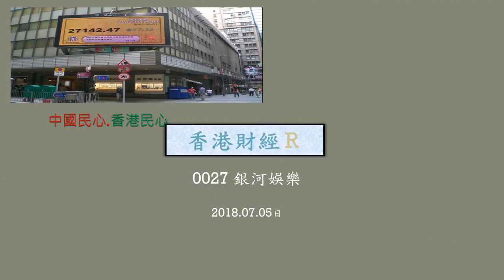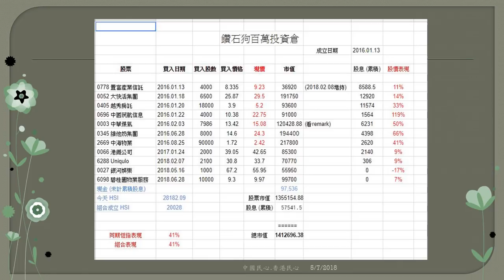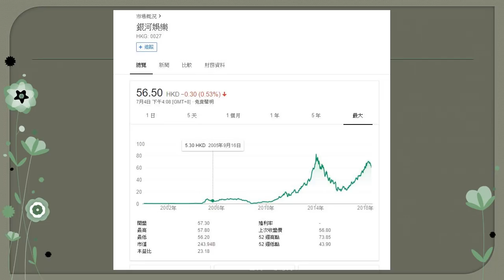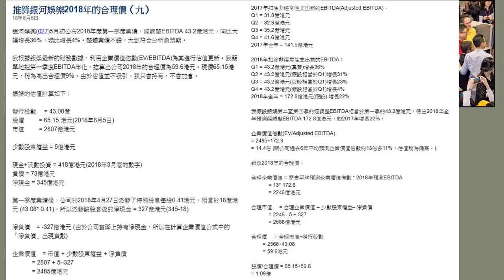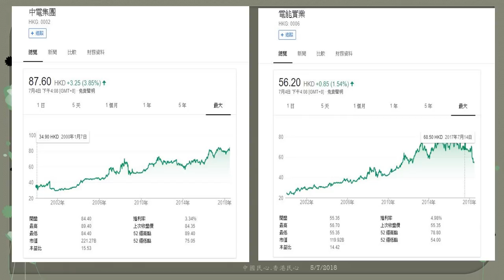香港財經 R 20180705 0027 銀河娛樂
Hang Seng Bank, Account Name:Mak Siu Ting, Account# 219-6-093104